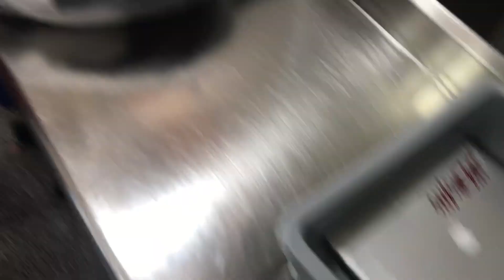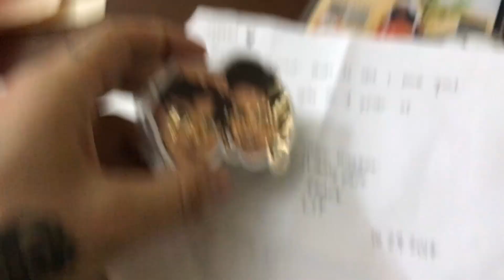rare bootleg Adam22 + Lena The Plug merchandise discovered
in today's vlog i received some incredible rare Adam22 + Lena The Plug merchandise on my journey home from Austin to LA. Enjoy!